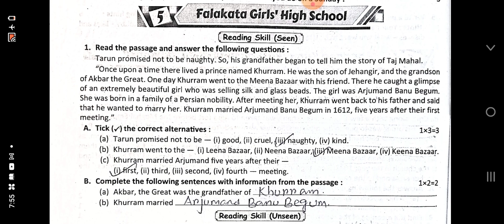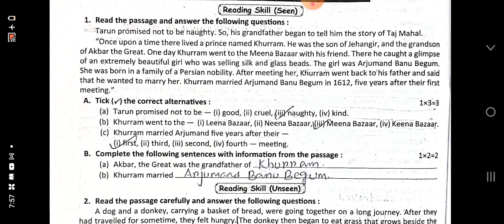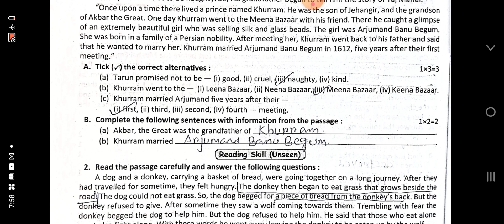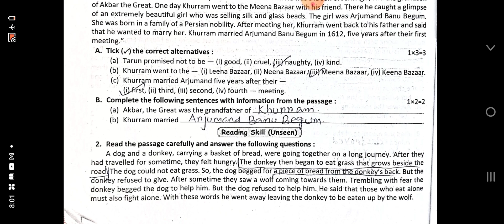Ray martin prosno bichitra 2024 english solve 5th no school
Class 5
2Nd summative
Ray martin prosno bichitra 2024
English solve
Falakata girls' high school